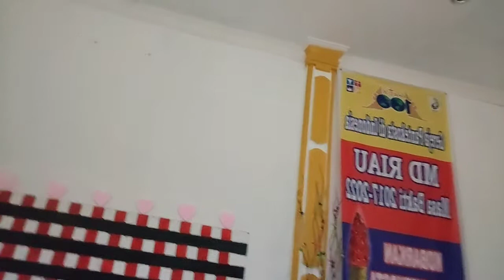Detik-detik Salah ketika Rekaman 😀